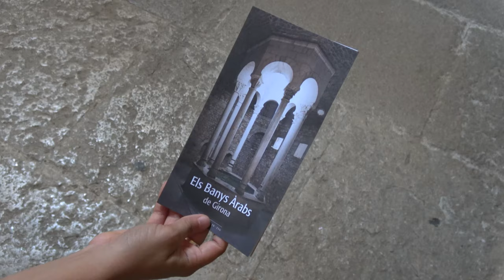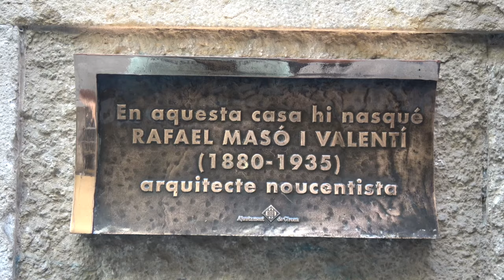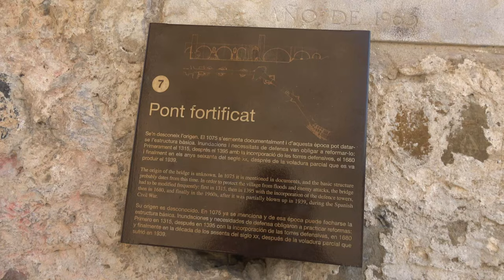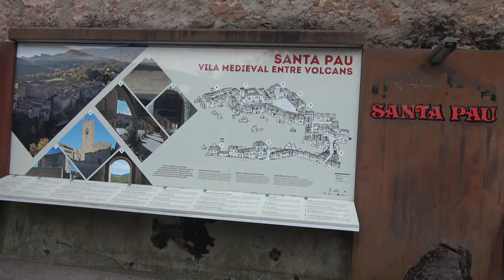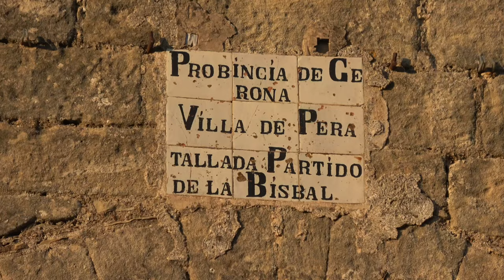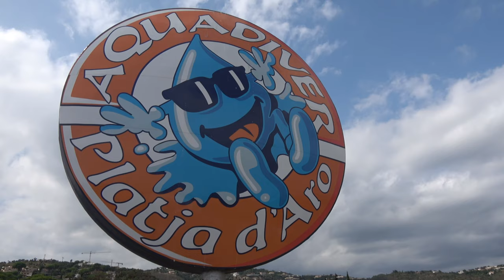🌍 10 Consejos / Tips para viajar a GIRONA Capital, provincia y COSTA BRAVA | España | Guía de Viaje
GUÍA DE VIAJE qué hacer en GIRONA y COSTABRAVA ¡Todo lo que necesitas saber!

📍 BUSCA MÁS INFORMACIÓN ÚTIL Y PRÁCTICA PARA TUS VIAJES:
¿Cómo llegar a Girona? ¿Cómo moverse por Girona? ¿Dónde alojarse en Girona?¿Qué ver y visitar en Girona? Os contamos los mejores consejos para visitar Girona. (Turismo Cataluña - Turismo España).

🔔 Qué hacer en Girona capital y provincia

- Girona
- Besalú
- Castellfollit de la Roca
- Santa Pau
- Figueres
- Cadaqués
- Pals
- Begur
- Peratallada
- Monells
- Tossa de mar
- Lloret de mar